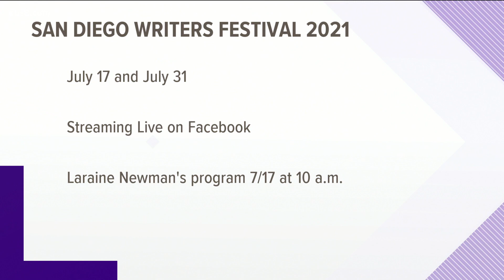Original 'Saturday Night Live' cast member talks new audio book, San Diego Writer's Festival appeara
The book is called, “May You Live in Interesting Times."